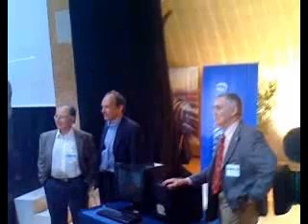culturepod live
20 ans du web @ cern